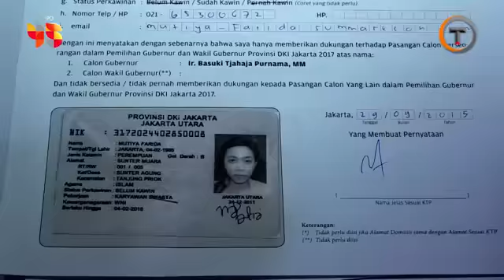Perberat Syarat Calon Independen, DPR Niat Jegal Ahok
Akankah langkah Ahok menuju Pilkada DKI terjegal?